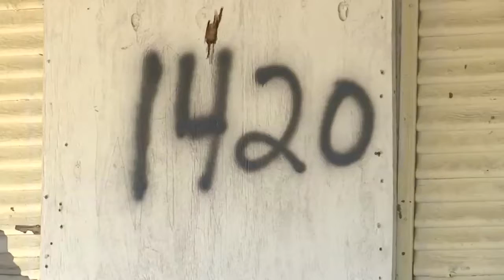Suspicious fires investigated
Fire marshals are investigating three suspicious fire in the Springfield area. Channel 4's Jim Piggott has more from Springfield.